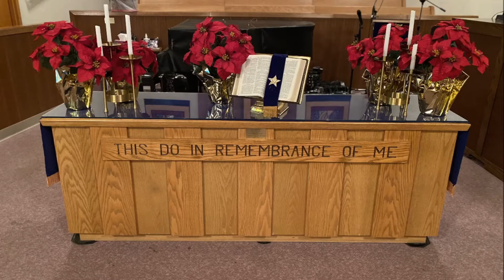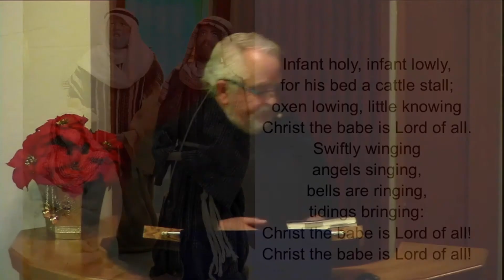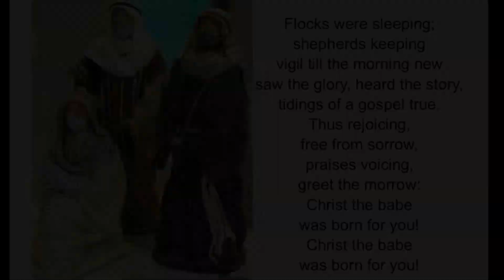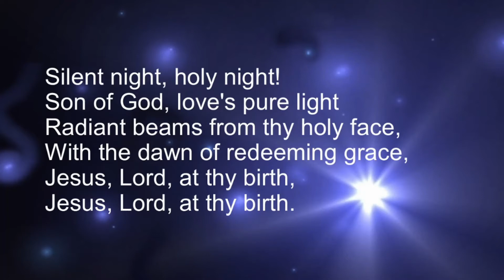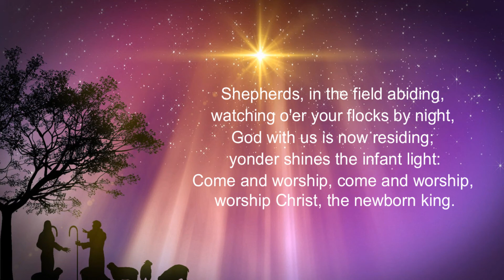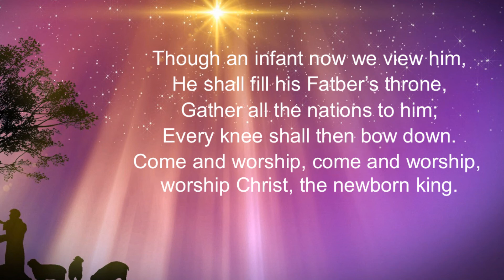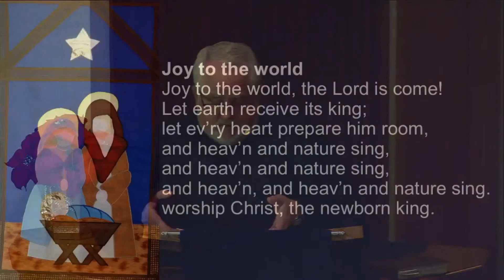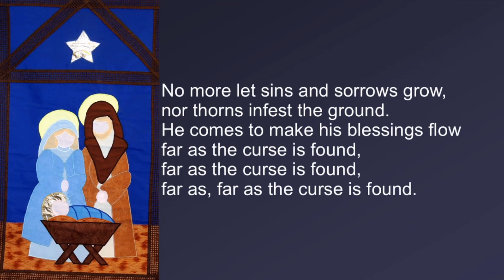December 27 Let's Go See This Thing